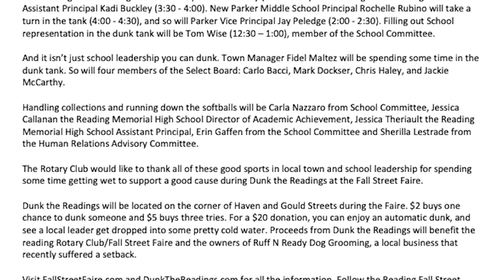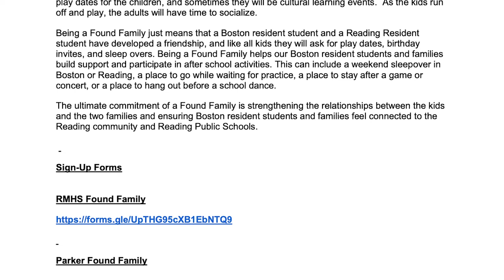RPS Updates 09/09/2022